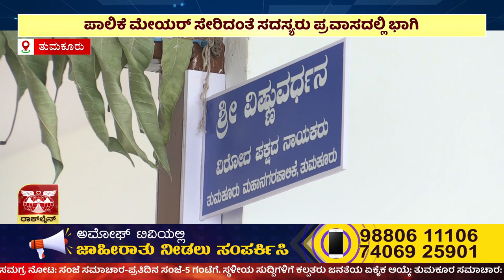AMOGGH NEWS ಅಮೋಘ್ ನ್ಯೂಸ್ @8PM 03-02-2023 AMOGGH TV